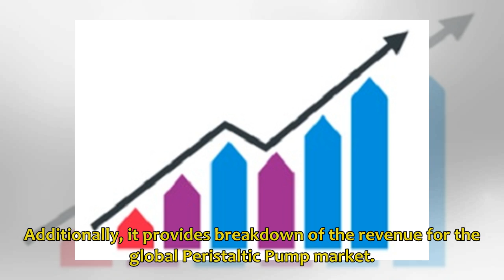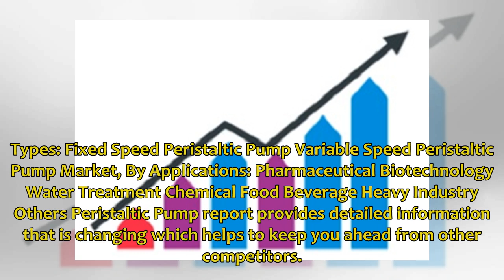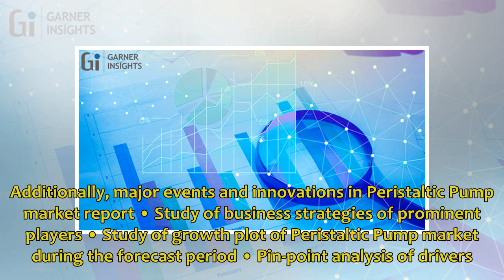Peristaltic Pump Market 2019 – Watson-Marlow, VERDER, Cole-Parmer, PSG TECHNOLOGIES, ProMinent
Global Peristaltic Pump Market research report comprises innovative tool in order to evaluate overall scenario of Industry along with its opportunities, and supporting strategic and tactica...